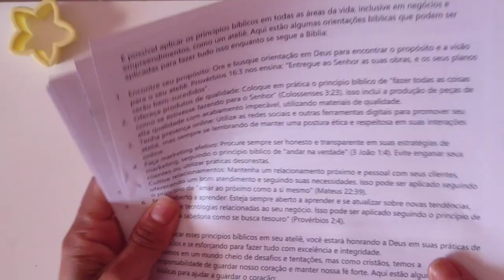vlog com passos. passo